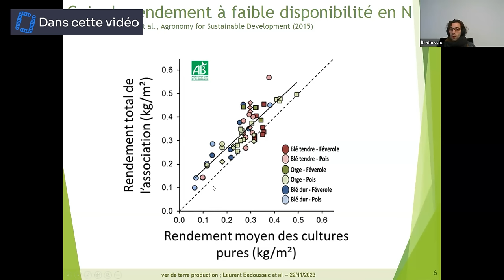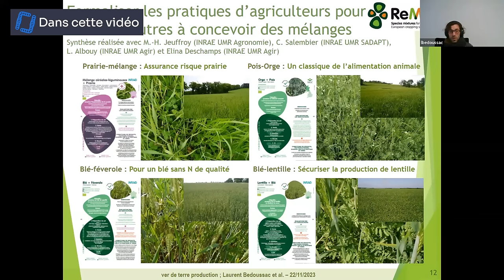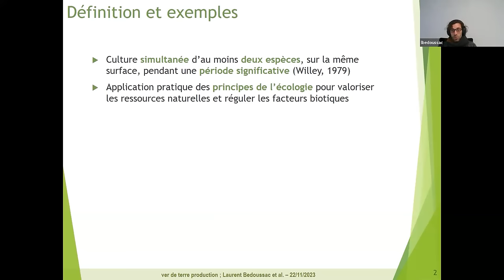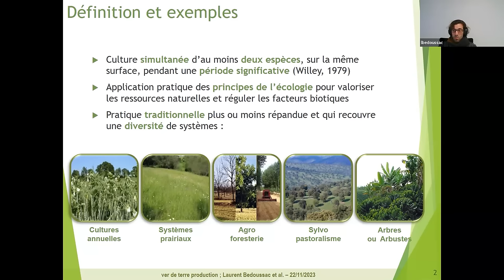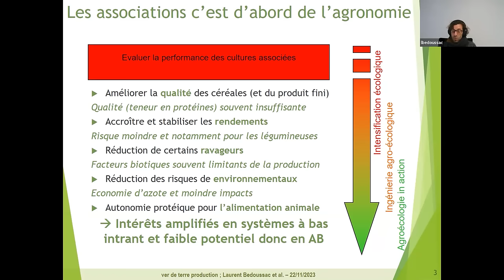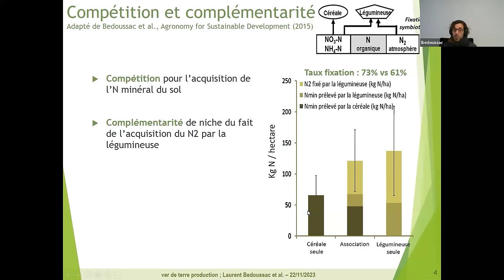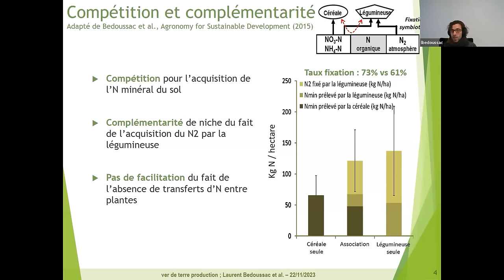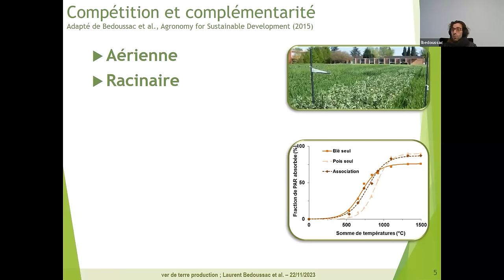Gain de rendement en bas niveau d'azote : cultures associées en grandes cultures, Laurent Bedoussac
This video was made as part of the Conserwa project co-funded by the European Union.
La réalisation de cette vidéo a été faite dans le cadre du projet Conserwa financé par l'union Européenne

Merci à Laurent Bedoussac et l'INRAe pour cet entretien.

SOMMAIRE :
00:01:08 : Zapping
00:02:39 : Introduction
00:04:28 : Intêrets agronomiques
00:06:17 : Compétition et complémentarité
00:13:39 : Adventices et puceron
00:21:12 : Les associations faites par les agriculteurs
00:26:57 : Formaliser les pratiques des agriculteurs
00:30:10 : Co-conception d'itinéraires techniques (exemple blé-pois, blé-féverole)
00:39:32 : Freins et limites des associations de culture
00:43:19 : La récolte des cultures associés
00:45:31 : Le tri des cultures associés
00:54:07 : Mécanisation innovante conçu par des agriculteurs
00:58:17 : Conclusion
01:02:21 : Suite du projet Remix